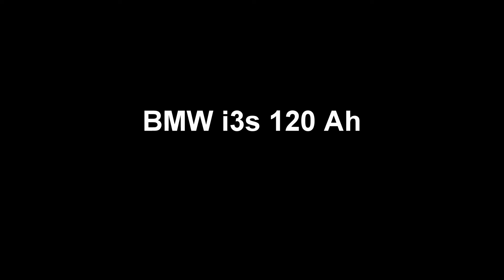BMW i3s 120 Ah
SEE MORE DETAILS:

Real Range
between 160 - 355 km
City - Cold Weather 230 km
Highway - Cold Weather 160 km
Combined - Cold Weather 195 km
City - Mild Weather 355 km
Highway - Mild Weather 205 km
Combined - Mild Weather 265 km
Indication of real-world range in several situations. Cold weather: 'worst-case' based on -10°C and use of heating. Mild weather: 'best-case' based on 23°C and no use of A/C. The actual range will depend on speed, style of driving, weather and route conditions.

Performance
Drive Rear

Battery Useable 37.9 kWh
Europe
Charge Port Type 2
Port Location Right Side - Rear
Charge Power 11 kW AC
Charge Time (0-230 km) 4h15m
Charge Speed 57 km/h
Fastcharge Port CCS
FC Port Location Right Side - Rear
Fastcharge Power (max) 49 kW DC
Fastcharge Time (23-184 km) 36 min
Fastcharge Speed 260 km/h

Energy Consumption
EVDB Real Range
Range 230 km
Vehicle Consumption 165 Wh/km
CO2 Emissions 0 g/km
Vehicle Fuel Equivalent 1.9 l/100km
NEDC Ratings
Range 345 km
Rated Consumption 140 Wh/km
Vehicle Consumption 110 Wh/km
Rated Fuel Equivalent 1.6 l/100km
Vehicle Fuel Equivalent 1.2 l/100km
WLTP Ratings
Range 283 km
Rated Consumption 161 Wh/km
Vehicle Consumption 134 Wh/km
Rated Fuel Equivalent 1.8 l/100km
Vehicle Fuel Equivalent 1.5 l/100km
Rated = official figures as published by manufacturer. Rated consumption and fuel equivalency figures include charging losses.
Vehicle = calculated battery energy consumption used by the vehicle for propulsion and on-board systems.

Real Energy Consumption
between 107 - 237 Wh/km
City - Cold Weather 165 Wh/km
Highway - Cold Weather 237 Wh/km
Combined - Cold Weather 194 Wh/km
City - Mild Weather 107 Wh/km
Highway - Mild Weather 185 Wh/km
Combined - Mild Weather 143 Wh/km
Indication of real-world energy use in several situations. Cold weather: 'worst-case' based on -10°C and use of heating. Mild weather: 'best-case' based on 23°C and no use of A/C. The energy use will depend on speed, style of driving, climate and route conditions.

Width with mirrors No Data
Weight Unladen (EU) 1365 kg
Gross Vehicle Weight (GVWR) 1730 kg
Cargo Volume Max 1100 L
Cargo Volume Frunk No Data
Roof Load 0 kg
Tow Hitch Possible No Data
Towing Weight Unbraked 0 kg
Towing Weight Braked 0 kg
Vertical Load Max No Data

Miscellaneous
Seats 4 people
Isofix Yes, 2 seats
Turning Circle 10.3 m
Platform No Data
Car Body Hatchback
Segment B - Small
Roof Rails No
EV Dedicated Platform No Data

* = estimated value. Average energy consumption and range based on moderate drive style and climate. Real-life values may differ significantly.

FIND US..

Camera: